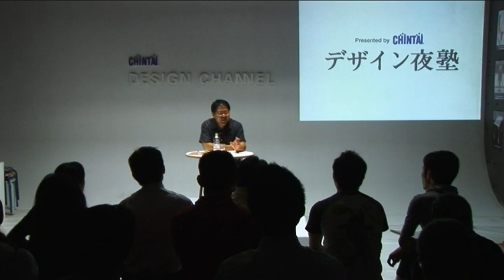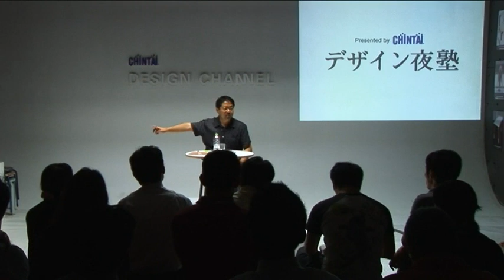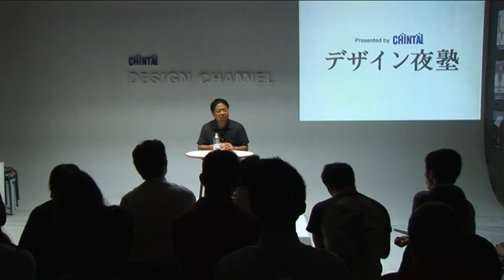10/11小山登美夫＠CHINTAI presents デザイン夜塾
10/11小山登美夫＠CHINTAI presents デザイン夜塾